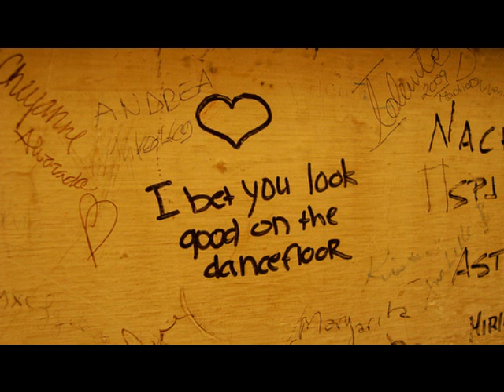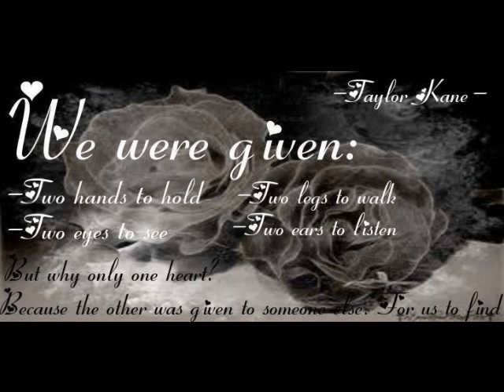If I Die Young Cover - Taylor Kane (Becca)